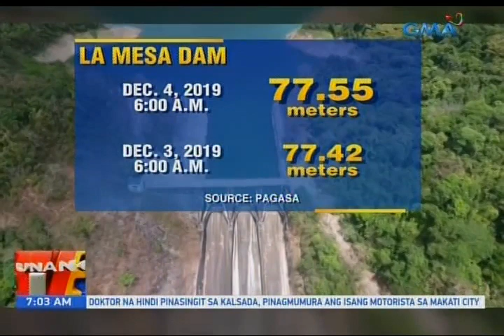UB: Antas ng tubig sa Angat Dam, tumaas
Tumaas nang halos limang metro ang antas ng tubig sa Angat Dam dahil sa ulang dala ng Bagyong Tisoy.